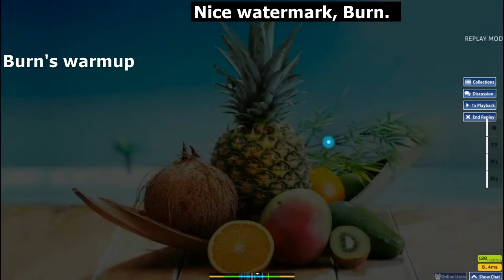The Ultimate osu! 1v1 | Riz vs Burn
The skin changes because I stole his play from his channel xd
I FUCKED UP MY EDITING AT #2 MAP ;_; Skip to 4:58